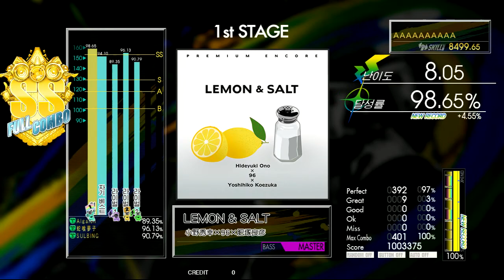Gitadora LEMON & SALT Bass Master Full Combo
BPM : 154~165
NOTE : 401